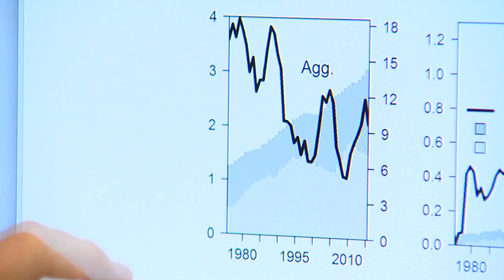Saving the Orcas: Seals and Sea Lions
Seals and sea lions eat twice as much Chinook salmon as southern resident orcas.  However, when other prey fish like herring and anchovies are present, those numbers go down.  KING 5 environmental reporter Alison Morrow explains.